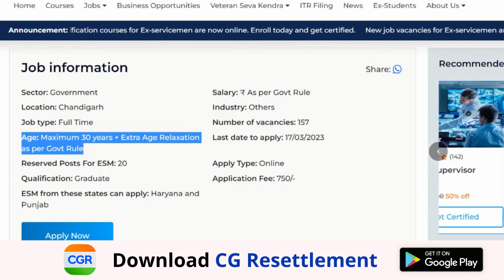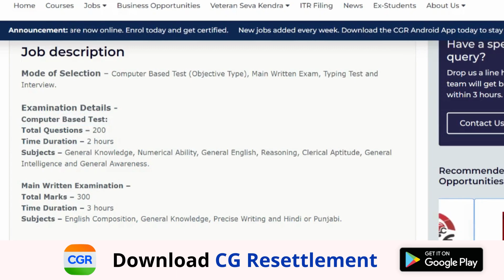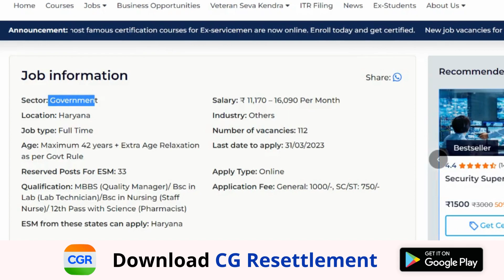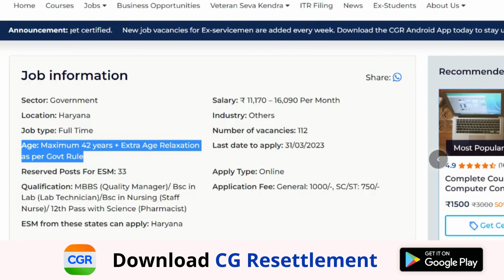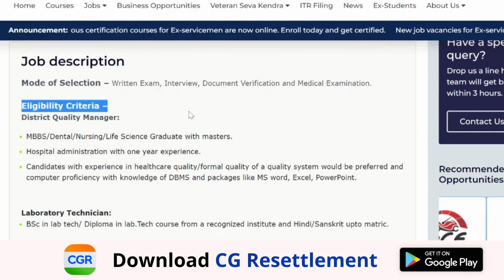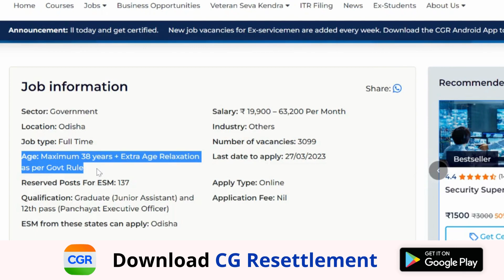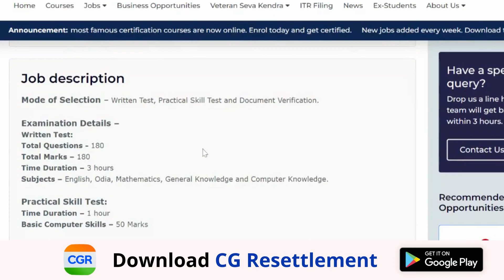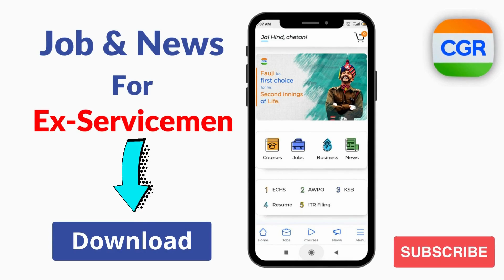190 Government Vacancies for Ex-Servicemen | पूर्व सैनिकों के लिए सरकारी नौकरी